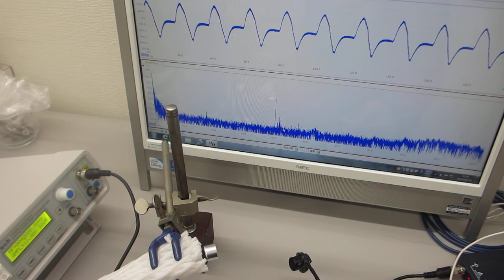空中超音波の伝搬実験